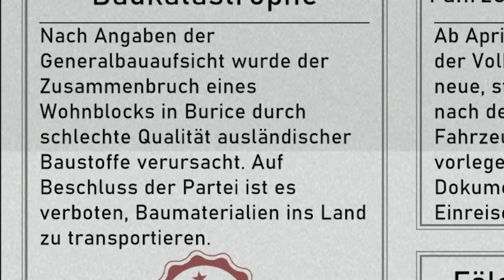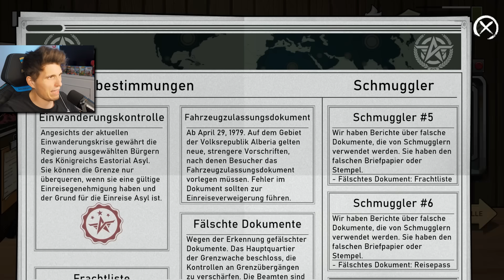DIESER SCHMUGGLER KOMMT INS GEFÄNGNIS | Border Patrol